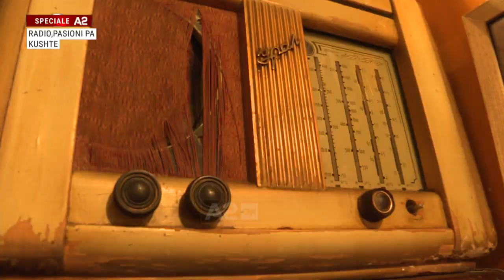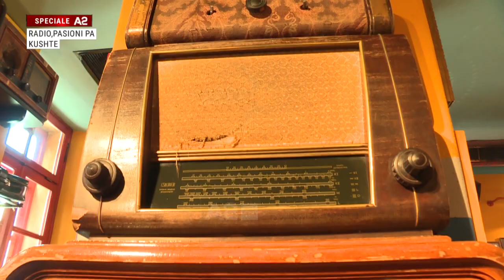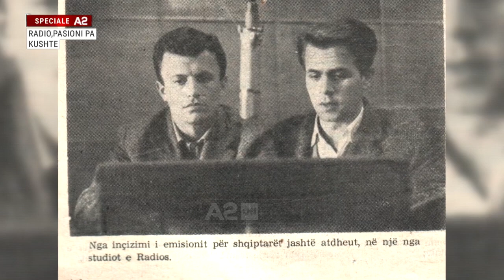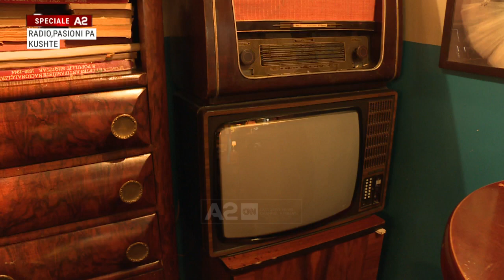Speciale/ Radio, pasion pa kushte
Ishte 28 nëntori i vitit 1938, pesë muaj përpara pushtimit të Shqipërisë nga Itali, kur thirrja – “Ju flet Tirana”, shënoi edhe transmetimin e parë të një radioje në gjuhën shqipe.

Programet e para ishin të shkurtra dhe nuk i kalonin më shumë se tri orë. Ato realizoheshin në një zyrë të bashkisë dhe kryesisht kishin muzikë patriotike, popullore dhe krijime shqiptare që asokohe regjistroheshin në pllakat e rralla të gramafonit. Por, Radio Tirana do të bëhej shumë shpejt zëri për një popull, por edhe një stacion për të cilin do të jehonin edhe këngë në gjuhë të huaj.

9 janari i vitit 1946 shënon fillimin e programeve të Radio Tiranës, por ngjarja më e rëndësishme u shënuar në vitin 1962 kur edhe u krijua Orkestra Sinfonike e Radios. Qëllimi i saj ishte të siguronte dhe të mbulonte orë të tëra transmetimi të një muzike të mirë e kryesisht shqiptare. Sepse qëllimi i radios ishte të edukonte një shije të mirë muzikore.

Edhe festivali i parë i këngës shqiptare nisi në radio. Atëherë u vunë në lëvizje shumë kompozitorë, por u pranuan që të transmetoheshin vetëm 48 këngë. Deri në vitet ‘70, Radio Tirana kishte marrë konotacionin pozitiv të një radioje të kompletuar. Shqipëria po bëhej gati për festivalin e 11 të këngës, ndërsa Radio Tirana bëhej gati për krijimin e një programi si anketa muzikore, që do të transmetonte shumë shpejt muzikën e Mireille Matie, Demis Rusos, Beatles e shume yje të muzikës së huaj. Por kjo situatë nuk do të zgjaste shumë. Sepse i gjithë shtypi duhej t’i shërbente propagandës së Partisë së Punës.